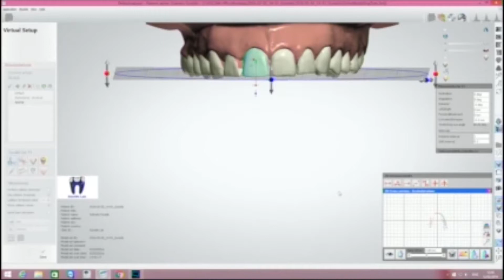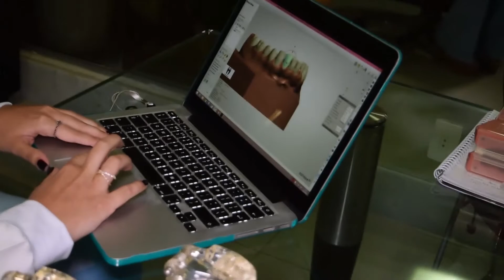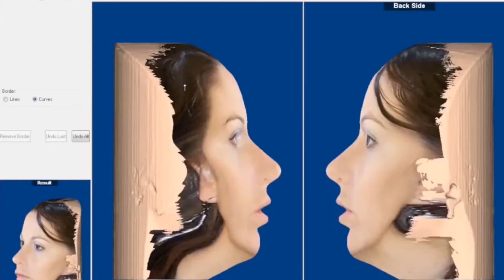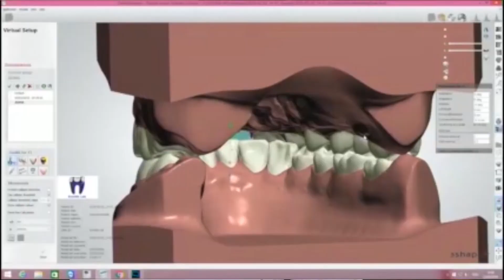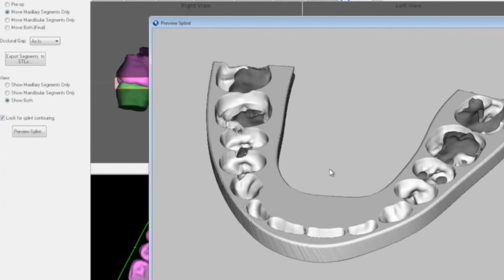Viver Bem: Novas tecnologias na ortodontia e cirurgias odontológicas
Fomos até a Clínica Neo Odonto para saber sobre a influência dos avanços tecnológicos para os tratamentos odontológicos cirúrgicos e ortodônticos. Confira!